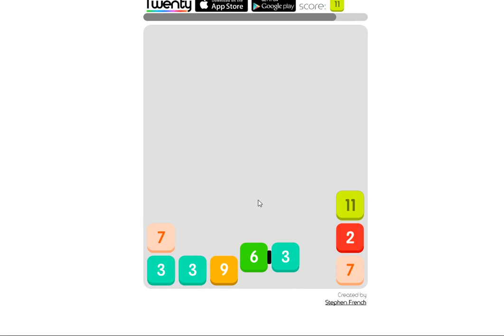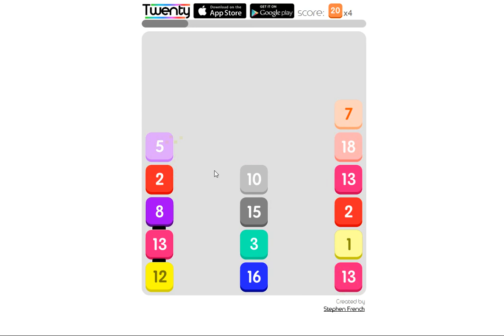TWENTY game simple strategy ! (20 X 10 times)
HOW to easily make twenties in this CRAZY ADDICTIVE game (twenty
it's andriod/ios/windows versions are also available for free in the markets , but i use to play that  in browser( trust me android/ios versions are much easier :-" specially with that pause or where to start )
the SIMPLE STRATEGY is just to make them into 3 columns and also few little tricks u will find out ;)
hope u enjoy my first movie in youtube :D :*
cheers to stephen french